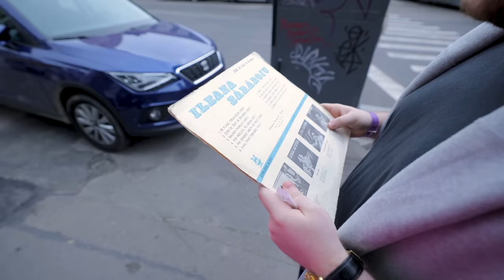VANATOAREA DE ADIDASI IN SH feat IDK, RAFOO & ENDRU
Daca vreti sa beneficiati de o reducere mai mare puteti incerca in functie de promotia de pe site codul GEORGESCUEXTRA pentru reducere de pana la 50% !
In rest ii gasiti in cele 18 megazine fizice din tara !